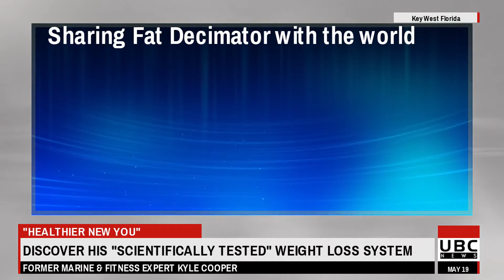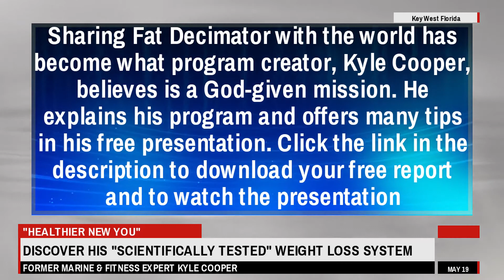DoctorOz - What to Eat to Lose Weight in 5 Days - DoctorOz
XXXXXXXXXXXXXXXXXXXXXXXXXXXXXXXXXXXXXXXXXX

I want to give special thanks to DoctorOz  for releasing What to Eat to Lose Weight in 5 Days.

How to Lose Weight in Just One Week
Fasting vs. Eating Less: What's the Difference? (Science of Fasting)
How One Woman Lost 15 Pounds on the What to Eat When Plan
Guy Tries NO SUGAR 🍩 NO CARBS🥖 for 7 DAYS | The JLo 🍖 KETO Diet Challenge (...sort of)
Before Sleeping, Have This Drink and Say Goodbye to The Fat
The Mediterranean Diet Will Help You Lose Weight In 14 Days
Meet A Woman Who Lost 50 Pounds Through Intermittent Fasting | Megyn Kelly TODAY
How To Lose Weight | Trainer Gains and Loses 60 POUNDS in 'Fit to Fat to Fit'
I Drank Celery Juice For 7 DAYS and This is What Happened - NO JUICER REQUIRED!
The psychological weight loss strategy | Laurie Coots
7 Secrets to Lose Weight Fast | Dr. Josh Axe & Jordan Rubin
10 Foods You CAN'T Get FAT From Even If You Tried!
The Secret to Losing the Amount of Weight You Want
What the Metabolic Diet Is and Why It Works for Anyone
How Simple Lifestyle Changes Can Help You Lose Weight
How to do Intermittent Fasting: Complete Guide
The Weight Loss Benefits of Apple Cider Vinegar
12 Of The Best Fat Burning Foods For Men and Women
Weight Loss Body Transformation - (35 days) before and after results
DoctorOz
DoctorOz
OnTheCheapTip
Daily Health Care - DHC
BRIGHT SIDE
TODAY
ABC News
More Salt Please
TED Archive
Dr. Josh Axe
Tempt
DoctorOz
BRIGHT SIDE
DoctorOz
Thomas DeLauer
DoctorOz
The Healthy Life
BellyProof

Take a look at DoctorOz  stats and you'll understand why I am a fan.

Video Title: What to Eat to Lose Weight in 5 Days
Username: DoctorOz
Views: 156,697 views